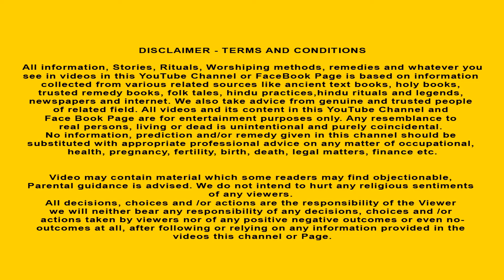మకర సంక్రాంతి పండుగ విశిష్టత - Telugu Kathalu - Latest Cartoon Story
Makara Sankranthi ka mahattva | మకర సంక్రాంతి పండుగ విశిష్టత | Telugu Stories | Moral Stories in Telugu | New Telugu Kahani | Telugu Bedtime Stories | Best Animation Cartoon In Telugu